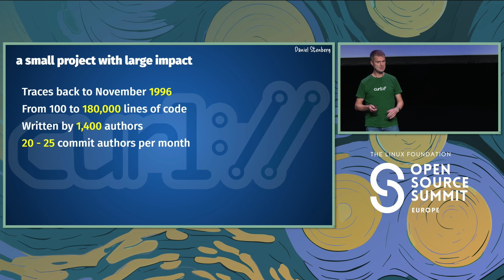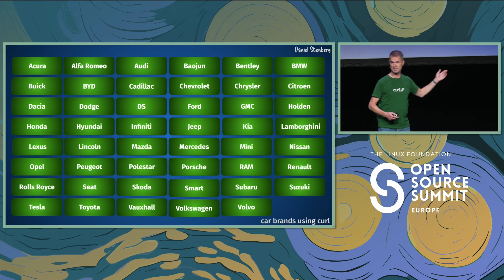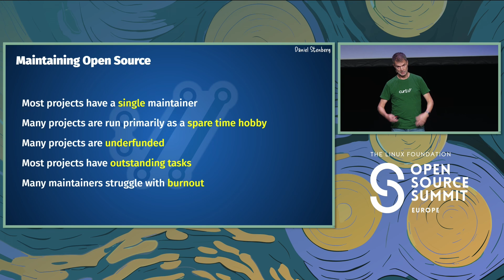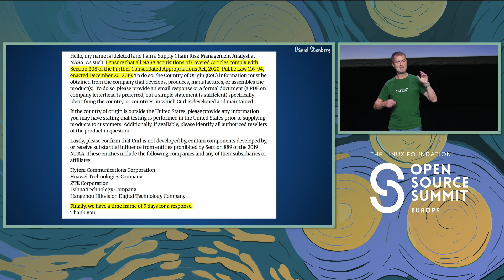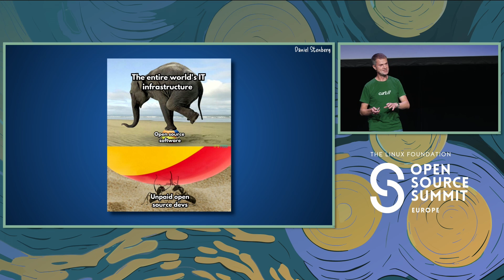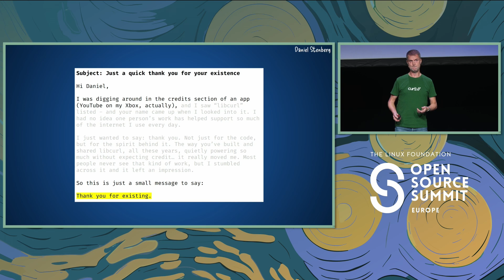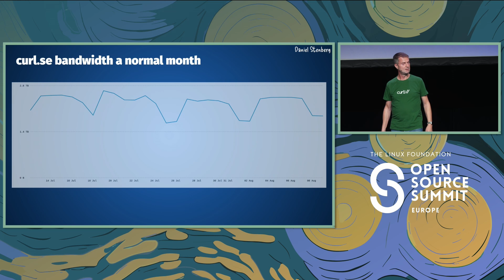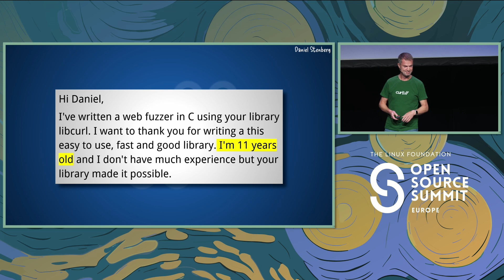Keynote: Giants, Standing on the Shoulders Of - Daniel Stenberg, Founder of the Curl Project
Don't miss out! Join us at the next Open Source Summit in Amsterdam, Netherland (August 25-29); or Seoul, South Korea (November 4-5). Join us at the premier vendor-neutral open source conference, where developers and technologists come together to collaborate, share knowledge, and explore the latest innovations and advancements in open source technology.

Keynote: Giants, Standing on the Shoulders Of - Daniel Stenberg, Founder and Lead Developer of the Curl Project & President of the European Open Source Academy

Nearly every piece of modern software depends on Open Source and the scale is unprecedented. We now have more high-quality Open Source projects than ever before. Yet, even as adoption grows, Open Source maintainers continue to face growing challenges: lack of funding, questions of sustainability, AI-generated noise, and compliance pressures from industry giants.

In this keynote, Daniel shares what it’s like to run curl in 2025 - an almost 30-year-old Open Source project installed in over 20 billion instances. He reflects on the realities of maintaining widely used software in a shifting landscape and offers a candid look at what it really takes to keep Open Source sustainable for the long haul.